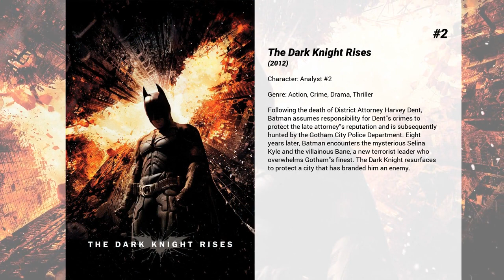Best John Macmillan movies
Welcome to... Best John Macmillan movies! In our channel you will find hundreds of TOPS and rankings of the best films of all genres, actors and nationalities.

Best John Macmillan movies presents...

7. King Lear
An aging King invites disaster, when he abdicates to his corrupt, toadying daughters, and rejects his loving and honest one.

6. Hanna
Raised by her father, an ex-CIA agent, in the wilds of Finland, Hanna's upbringing has been geared to making her the perfect assassin. Sent into the world by her father on a mission, Hanna journeys across Europe, eluding agents dispatched after her by a ruthless intelligence operative. As she nears her ultimate target, Hanna faces startling revelations about her existence.

5. Carnage: Swallowing the Past
It's 2067, the UK is vegan, but older generations are suffering the guilt of their carnivorous past. Simon Amstell asks us to forgive them for the horrors of what they swallowed.

4. The Dig
As WWII looms, a wealthy widow hires an amateur archaeologist to excavate the burial mounds on her estate. When they make a historic discovery, the echoes of Britain's past resonate in the face of its uncertain future‎.

3. Maleficent
A beautiful, pure-hearted young woman, Maleficent has an idyllic life growing up in a peaceable forest kingdom, until one day when an invading army threatens the harmony of the land.  Maleficent rises to be the land's fiercest protector, but she ultimately suffers a ruthless betrayal – an act that begins to turn her heart into stone. Bent on revenge, Maleficent faces an epic battle with the invading King's successor and, as a result, places a curse upon his newborn infant Aurora. As the child grows, Maleficent realizes that Aurora holds the key to peace in the kingdom – and to Maleficent's true happiness as well.

2. The Dark Knight Rises
Following the death of District Attorney Harvey Dent, Batman assumes responsibility for Dent's crimes to protect the late attorney's reputation and is subsequently hunted by the Gotham City Police Department. Eight years later, Batman encounters the mysterious Selina Kyle and the villainous Bane, a new terrorist leader who overwhelms Gotham's finest. The Dark Knight resurfaces to protect a city that has branded him an enemy.

1. Ron's Gone Wrong
In a world where walking, talking, digitally connected bots have become children's best friends, an 11-year-old finds that his robot buddy doesn't quite work the same as the others do.